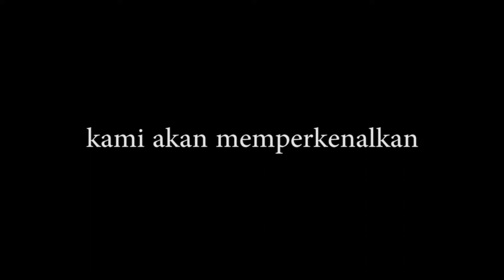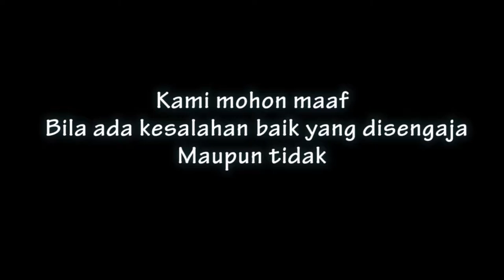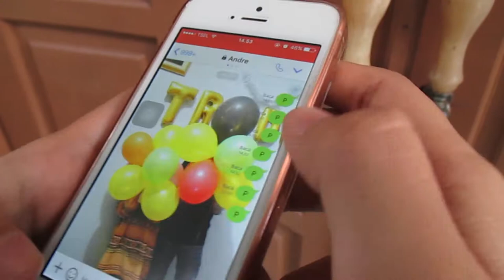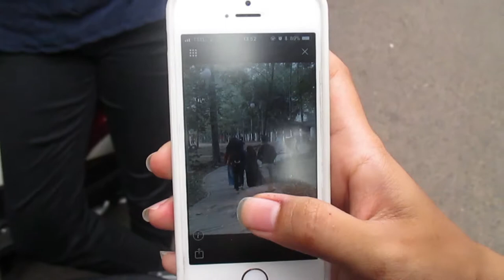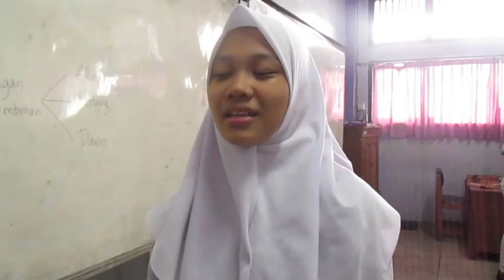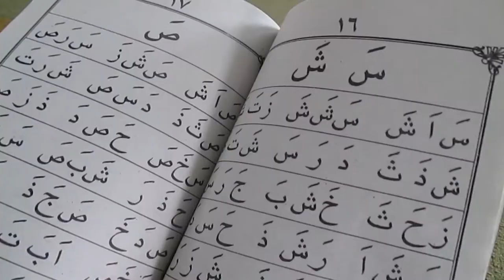Husnudzon - Short Movie Sinematografi MA.AK Jakarta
Shortmovie ini menceritakan tentang penerapan Husnudzon didalam kehidupan Remaja masa kini.